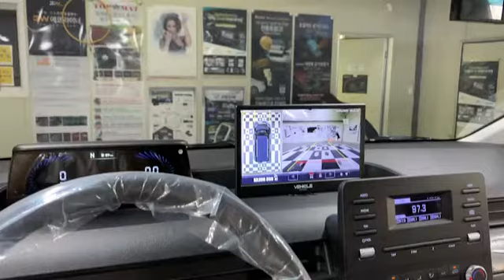스타리아 카존어라운드뷰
스타리아 2021년
내용
순정 모니터없는 차량입니다
LCD 11,6" HDMI 모니터 적용해서
카존 3d 어라운드뷰 시공

적용제품
- 카존 3D 어라운드뷰 시즌2
- LCD 11,6" 모니터

제품 패키지 취급문의 (주)네비킹